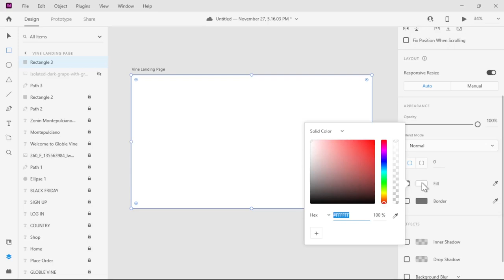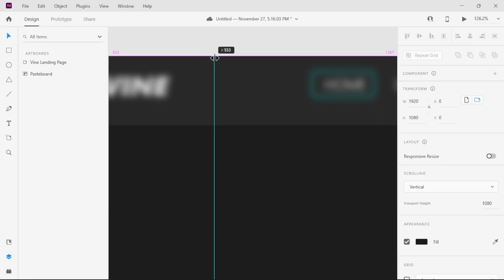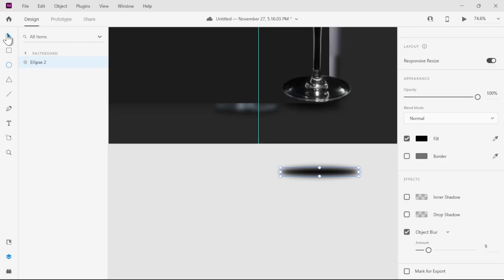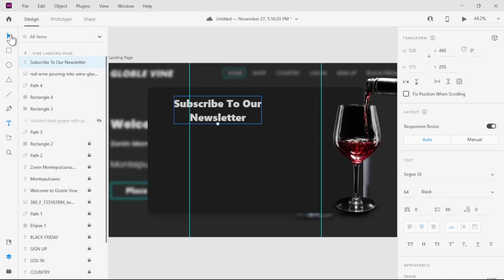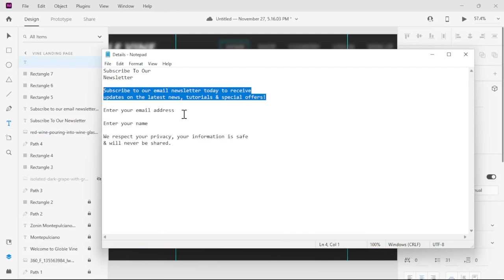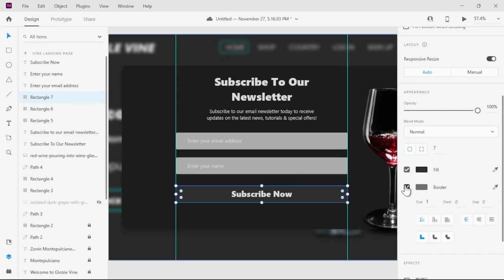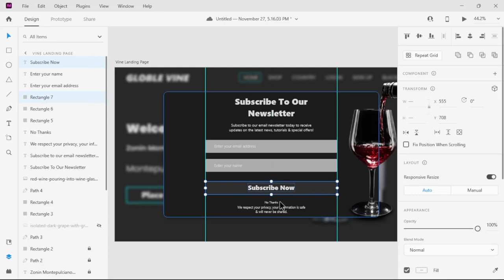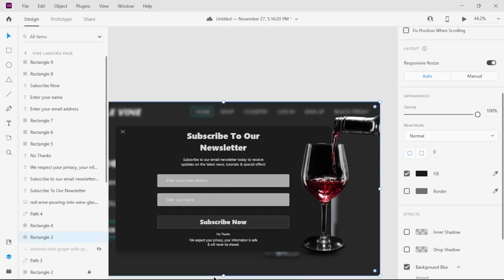How To Design Newsletter Subscribe Popup Page In Adobe XD Within 10.00 Minutes ?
Hello guys! I m Engle Pasin.

Coming Up Next -  Email Receipt

Dribbble -
Behance -
Figma -
WhatsApp Business -
Uplabs -